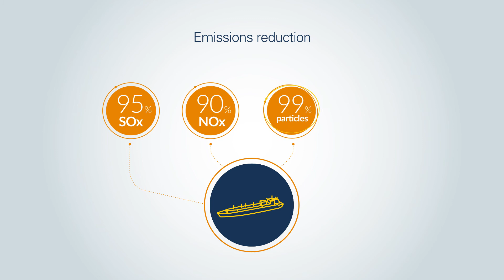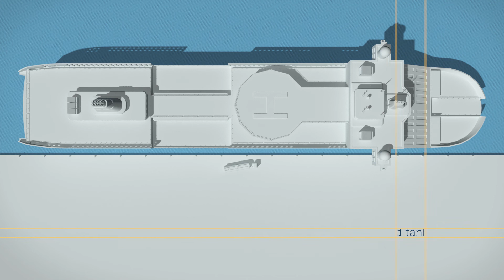LNG Bunkering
Gas Natural Fenosa’s prospecting and branding video to boost LNG as a sustainable fuel for the propulsion of maritime transport.